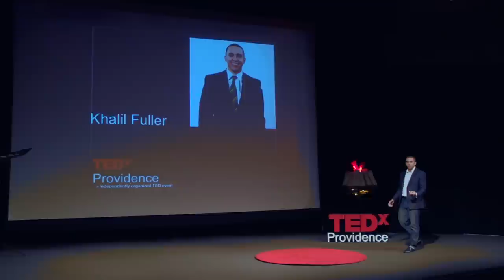Teaching Math Through Basketball: Khalil Fuller at TEDxProvidence 2013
Khalil Fuller is the founder of NBA Math Hoops, an organization dedicated to improving math literacy among urban youth by creating innovative, fun, and effective educational tools that harness the power of basketball.